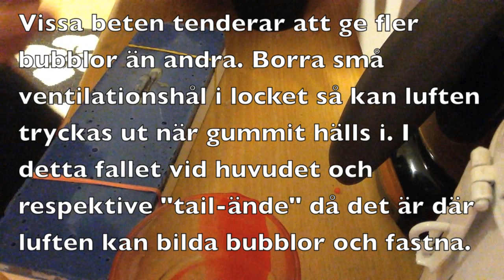Betestillverkning med gamla gummibeten Del 2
Team helan och halvan går igenom hur du kan återanvända gamla gummibeten för att tillverka nya och egna. Är du som mig som samlar på dig allt möjligt konstigt, varför inte börja nyttja dessa för något vettigt ändamål.
Detta är del 2 av 2.
Del 1:
Genomgång mallbyggnad, formgjutning m.m.
Del 2:
Formgjutning, smältning, gjutning m.m.

Som vanligt finns det 100 olika sätt att gå tillväga, detta är mitt och fungerar utmärkt för mig.

INKÖPSLISTA
Detta är grejerna jag använt mig av:

Leran finns i många olika förpackningar, fabrikat och prisklasser. Denna duger gott!

Lycka till och skitfiske på er!